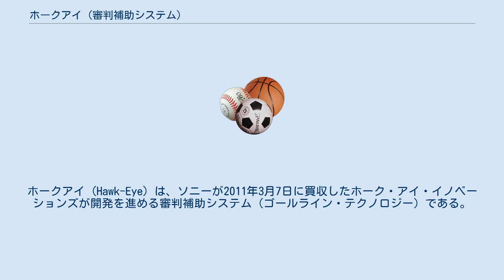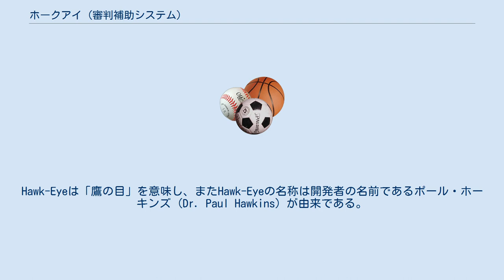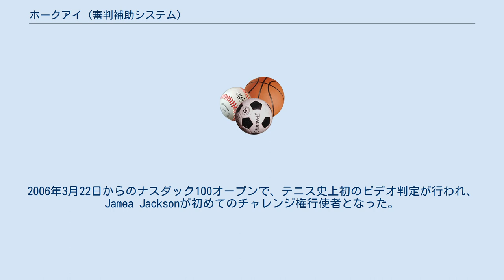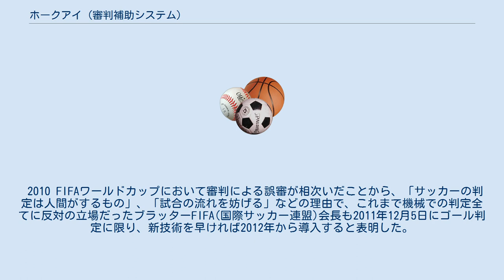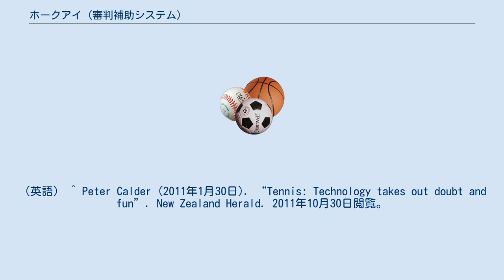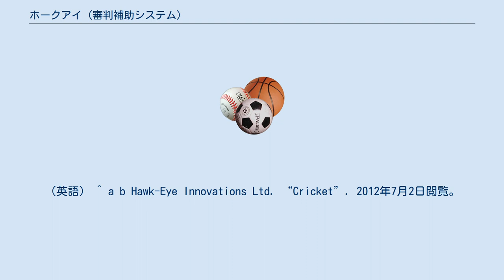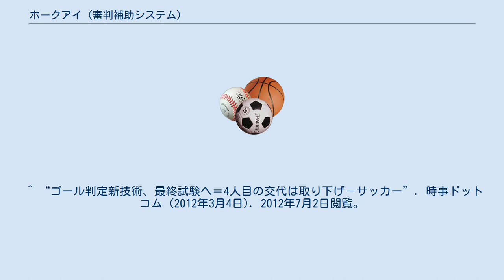ホークアイ (審判補助システム)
ホークアイ (Hawk-Eye) は、ソニーが2011年3月7日に買収したホーク・アイ・イノベーションズが開発を進める審判補助システム（ゴールライン・テクノロジー）である。
球技において、試合中にボールの位置や軌道を分析し、それらをコンピューターグラフィックスで再現することにより、審判が下す判定の補助を行うコンピューター映像処理システム。
またボールの位置や軌道の統計を作成し画面に表示する。
クリケットの試合やテニスのウィンブルドン選手権等の国際大会で採用されており、他の球技にも応用可能とされる。
 本システムの名称は「The Hawk-Eye Officiating System」である。
 このシステムでは、競技場に設置された複数のカメラが捉えた映像からボールの最も妥当な軌道を再構築し、コンピューターグラフィックスで瞬時に再現する。
Hawk-Eyeは「鷹の目」を意味し、またHawk-Eyeの名称は開発者の名前であるポール・ホーキンズ (Dr. Paul Hawkins) が由来である。
 ホークアイは、脳手術およびミサイル追跡に元々使用されている技術を使用している 。
1999年にイギリスのRoke Manor Research社にて研究が開始され、ホーキンズ博士をリーダーとしてシステムの構想が生まれた。
その後2001年9月にホーク・アイ・イノベーションズ社 (Hawk-Eye Innovations Ltd) が別会社として設立された。
 2011年3月7日にはソニーがホーク・アイ・イノベーションズを買収している。
 ホークアイが最初に名を揚げたのは、クリケットのテレビ放送でのことであった。
国際クリケット評議会はホークアイを公式には採用していない。
イギリス、インド、南アフリカ、オーストラリア、ニュージーランドのチームは、トレーニングや作戦を練ることを目的として、ホークアイにより作られたデータを試合中に分析する。
 テニスでは、コートの周囲に10台のカメラを設置し、結果は2-3秒以内に画面に表示される。
コート上でボールが接地した位置とラインの関係を判定したり、プレーヤーが打球をした時のボールの位置、あるいはサーブの時などのボールの軌道やコートに接地した位置を記録し、それらの統計を表示するといった利用がなされる。
 テニスでは、本システムを利用して審判の判定に異議を申し立てることを「チャレンジ」(challenge) と呼ぶ。
選手は1セットにつき3回までチャレンジを行う権利を持つ。
チャレンジにより、ボールの軌道、接地箇所、および判定結果が場内のスクリーンに映され、またテレビなどの放送でも利用される。
システムの判定結果が選手の判断通り審判と異なっていた場合は、チャレンジを行える回数が保持され、審判の判定通りであった場合は回数が1回減る。
 2005年10月、国際テニス連盟が本システムを導入することを承認。
2006年3月22日からのナスダック100オープンで、テニス史上初のビデオ判定が行われ、Jamea Jacksonが初めてのチャレンジ権行使者となった。
4大大会では、2006年8月28日からの全米オープンで初めて導入され、センターコートなど2会場で設置された。
2007年には全豪オープンおよびウィンブルドン選手権でも導入された。
ただし、全仏オープンをはじめとするクレーコートで行なわれる大会では、コートに残るボールの着地跡で判定を行なうためチャレンジシステムは採用されていない。
日本では2008年に東レ パン・パシフィック・オープン・テニストーナメントにおいて、2010年にジャパン・オープン・テニス選手権においてそれぞれ初めて使用された。
 同システムの導入をめぐっては、トップ選手であるロジャー・フェデラーやレイトン・ヒューイットが反対の意向を示すなどして話題となった。
 サッカーにおけるホークアイは、両ゴール裏や両ゴール付近に設置した6台から8台のハイスピードカメラがそれぞれ違う角度からボールの正確な位置を撮影し、映像ソフトウェアが瞬時に解析、正確な位置を三次元で割り出す。
ボールがゴールラインを通過すると審判の腕時計に暗号化された信号が送られる仕組み。
「試合の流れを妨げない」ようにとのFIFAの要求通り1秒以内に判定を下すことが出来る。
 2010 FIFAワールドカップにおいて審判による誤審が相次いだことから、「サッカーの判定は人間がするもの」、「試合の流れを妨げる」などの理由で、これまで機械での判定全て...